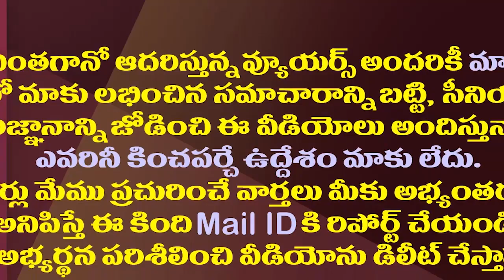టీడీపీ నేత బంధువుకు జగన్ సర్కారు కీలక పదవి| AP Govt Has Given A Key Post To Relative Of A TDP Leader